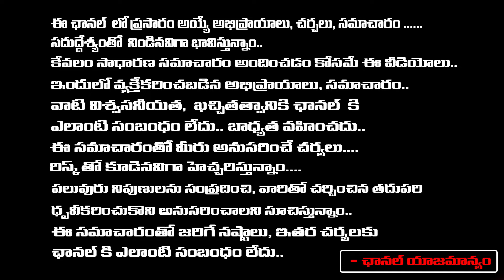Geetha Krishna On Nimmagadda Ramesh | Jagan | Red Tv